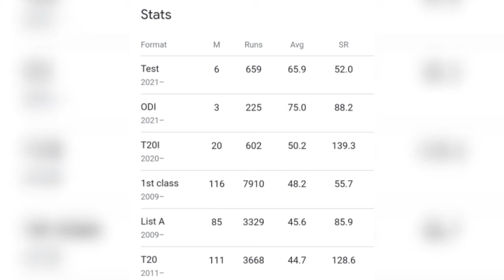Why Dhoni and CSK picks Devon Conway